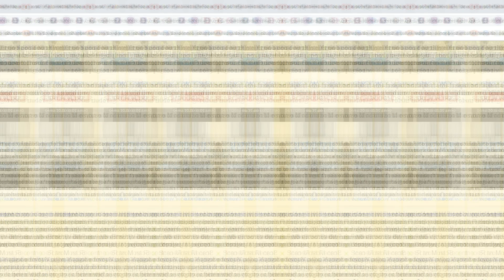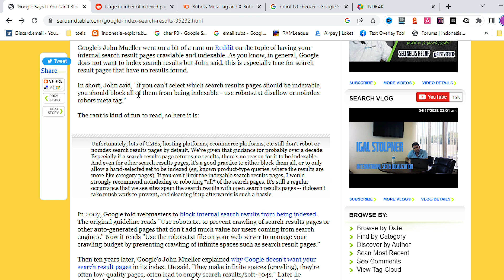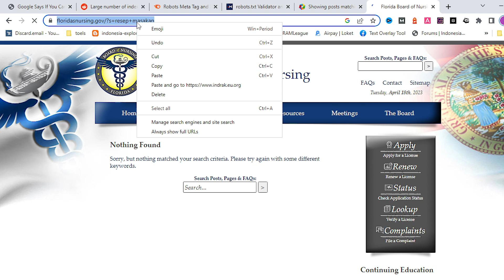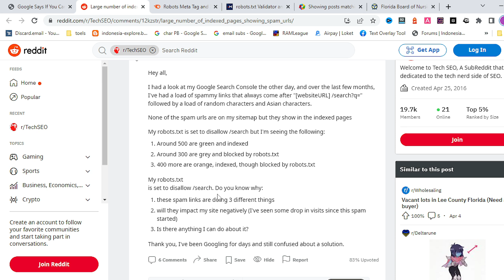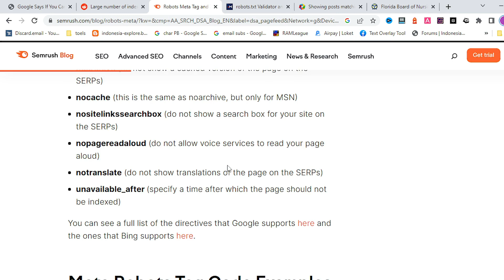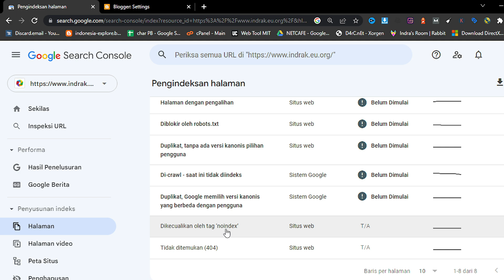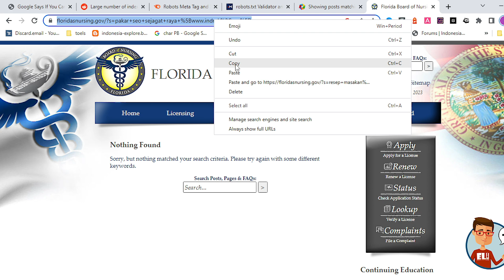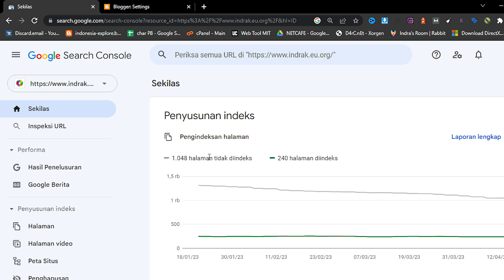Apa Fungsi Robot Txt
Apa Fungsi Robot Txt. Robot.txt adalah sebuah file yang digunakan untuk memberikan instruksi kepada web crawler atau robot mesin pencari yang mengunjungi sebuah situs web. File ini biasanya diletakkan pada direktori root dari situs web dan disebut dengan "robots.txt". Tujuannya adalah untuk membatasi akses mesin pencari pada bagian-bagian situs web yang tidak ingin diindeks atau di-crawl oleh mesin pencari.

Dalam file robot.txt, Anda dapat menentukan aturan-aturan khusus untuk mesin pencari, seperti mengizinkan atau melarang mesin pencari untuk meng-crawl halaman-halaman tertentu, mengatur frekuensi crawling, serta menentukan sitemap dari situs web.

File robot.txt sangat penting bagi pemilik situs web karena dapat membantu meningkatkan performa situs web di mesin pencari. Dengan menentukan aturan yang tepat pada file robot.txt, pemilik situs web dapat mengontrol akses mesin pencari pada halaman-halaman tertentu dan memastikan bahwa halaman yang benar-benar ingin ditampilkan pada hasil pencarian mesin pencari.

Namun, perlu diingat bahwa file robot.txt tidak sepenuhnya mencegah akses ke halaman situs web. Mesin pencari tetap dapat mengakses halaman-halaman yang diizinkan untuk di-crawl, serta halaman-halaman yang tidak diizinkan tetapi di-link dari halaman lain yang diizinkan. Oleh karena itu, file robot.txt hanya sebagai pengaturan awal untuk mesin pencari dan tidak dapat diandalkan sebagai alat untuk mengamankan halaman situs web dari akses tidak sah.

Dalam kesimpulan, file robot.txt adalah alat yang penting dalam SEO untuk mengontrol akses mesin pencari pada halaman-halaman tertentu pada sebuah situs web. Namun, pemilik situs web juga harus memahami bahwa file ini tidak dapat sepenuhnya melindungi halaman situs web dari akses tidak sah dan perlu menggunakan metode keamanan lain untuk memastikan keamanan situs web.

✔️   Kursus dan Konsultasi SEO please contact